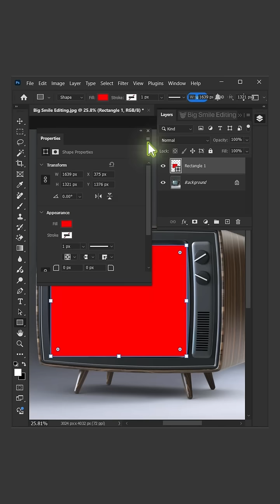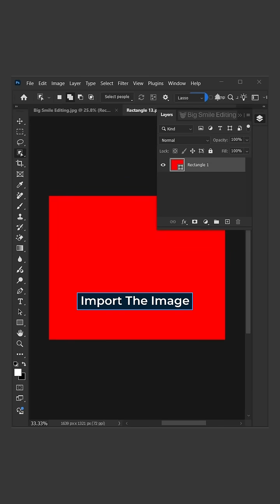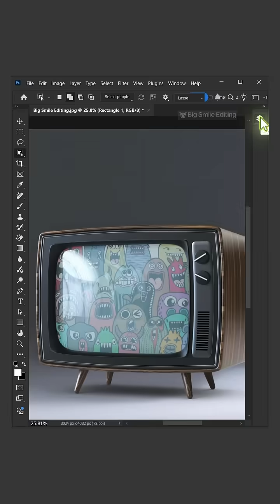TV Mockup - How to Create This Retro TV Effect in Photoshop!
In this retro TV effect photoshop tutorial, learn how to create this retro TV effect in photoshop. I will also show you step by step how to make realistic TV screen mockup in photoshop. I hope this lesson helps.

If you have any questions, feel free to message us anytime. We are always happy to help.

✅One Powerful Way on How to CUT OUT, REMOVE & CHANGE COMPLEX Blue Sky Background in Photoshop!